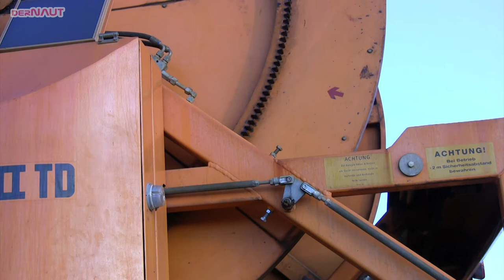Beregnungsmaschine Hüdig Iromat II TD - Irrigation System // Royalty Free Footage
Damit die Kartoffelernte nicht ausfällt wird hier schon wieder kräftig beregnet. Die langsame Drehung der Spule zieht den Sprenger ganz langsam von einem Ende des Ackers zum anderen dann wird die Maschine versetzt und der Sprenger wieder ans Ende der Beregnungsfläche gezogen. Der Schlauch ist nun wieder entrollt und wird langsam wieder eingezogen usf.

Potato irrigation at Lower Rhine Region ...

Filmed with Camcorder Canon HV20

You may use this Royalty HD Free Stock Footage in personal & commercial projects. If you use it in something, I would love to see it. Post this link in your video description like this: